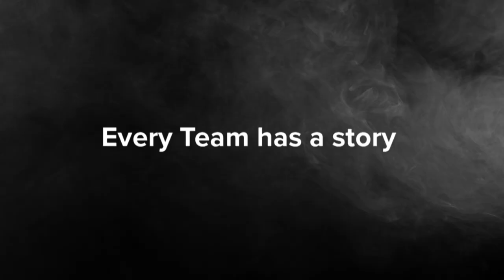The Contenders trailer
Every Team Has a Story